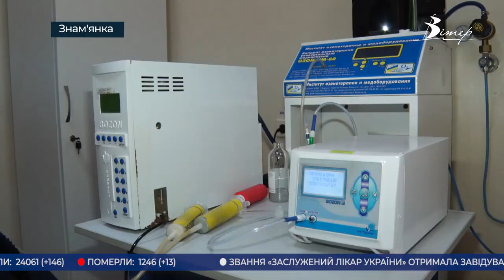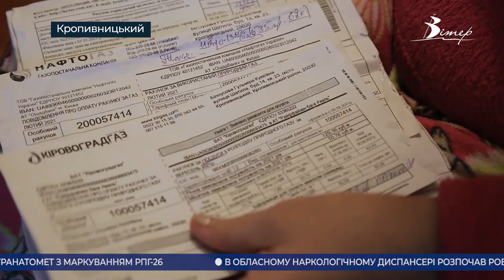Головні новини Кіровоградщини | 1 грудня 2021 року | телеканал Вітер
00:27 подробиці нападу на голову Соколівської сільради;
04:33 де реабілітуватися після Covid-19 на Кіровоградщині?
07:13 підвищення пенсій: скільки отримають та чи покращиться життя пенсіонерів;
10:35 безплатно тестують на ВІЛ у Кропивницькому та Знам`янці;
11:43 оздоровча соляна кімната відкрилася для дітей з інвалідністю у Кропивницькому;
14:14 кропивницький міський голова звітуватиме, що турбує кропивничан?